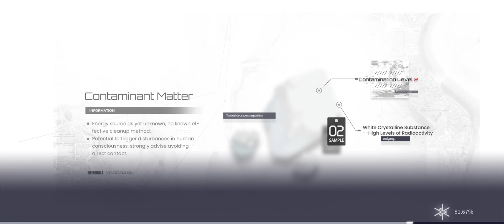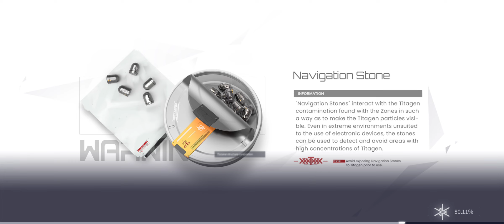[Snowbreak: Containment Zone - Event] Mingdeng Ritual 3 --Lighting the Way 6: Joy